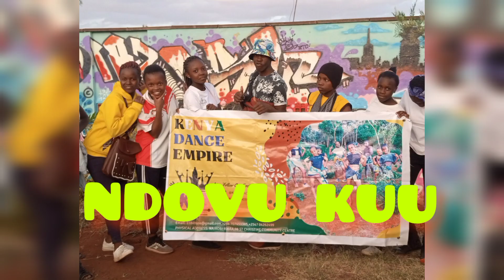NDOVU KUU-Rise to the Challenge official dance video